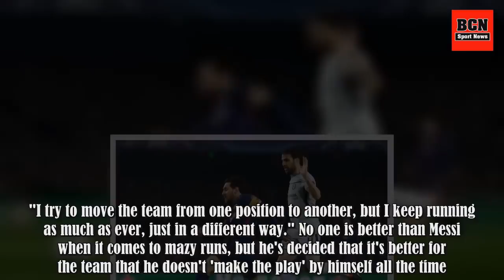Lionel Messi: Why I don't go on as many individual runs at Barcelona anymore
Now that Lionel Messi is into his 30s, it's only natural that the Argentina international will gradually have to adapt his style of play. Over time he will start to lose his pace, just like how Cristiano Ronaldo has, although one thing that will never change is Messi's dribbling and vision. It's bee